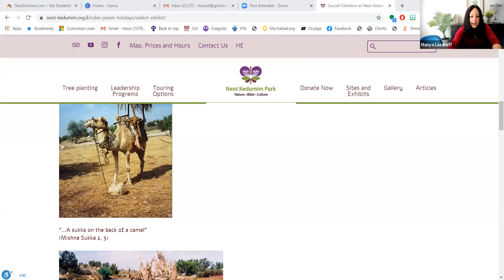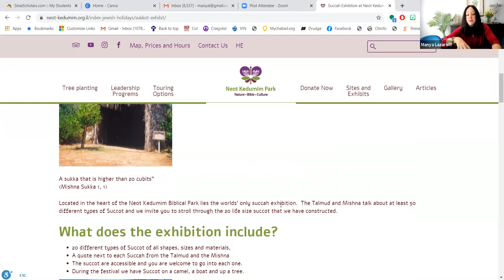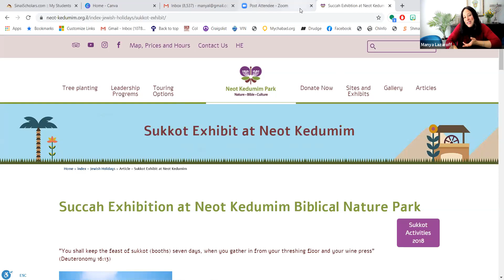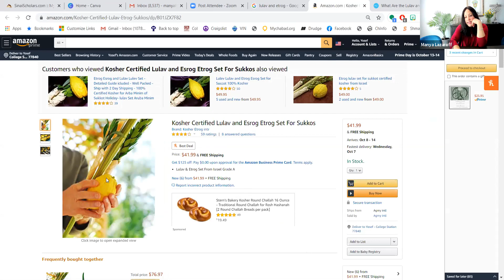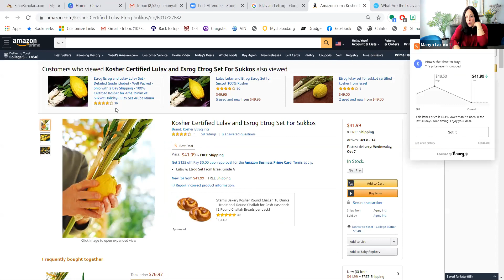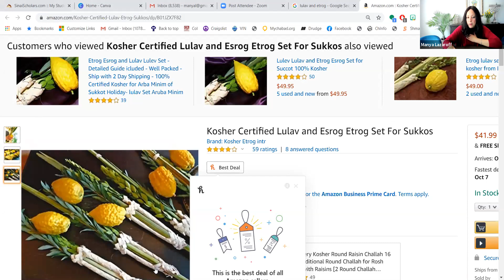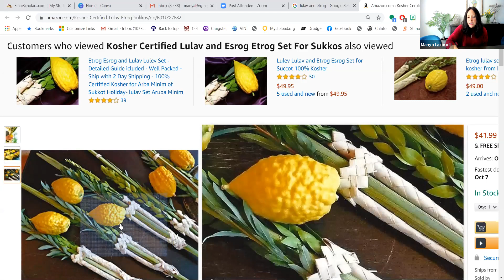Torah and Tea Simchat Torah Edition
Sukkot and Simchat Torah Edition